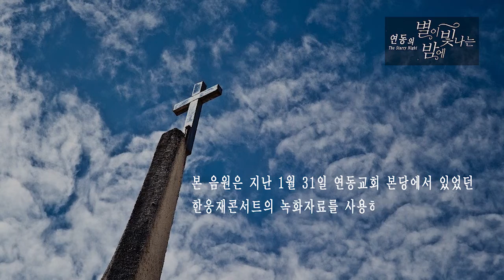연동의 별이 빛나는 밤에 - 강용묵 편 (2020.04.17)